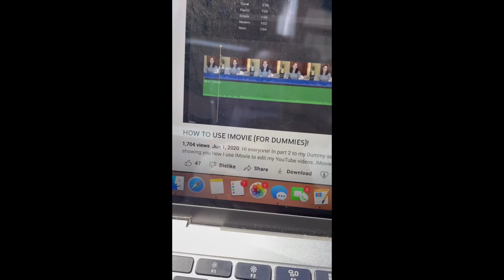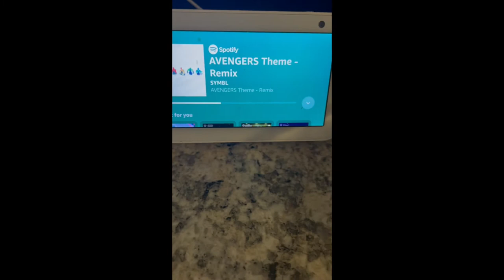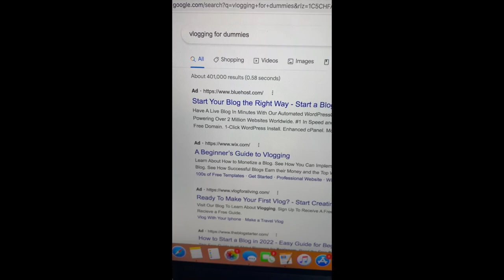Missouri backstory, life update, + vlogging journey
enjoy some of my favorite memories from the first few days in MO, going slow and settling in to a new state